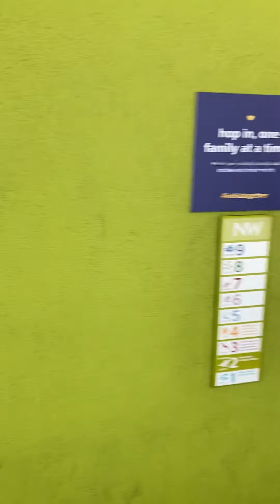Dual Two income professional couples do not have children￼